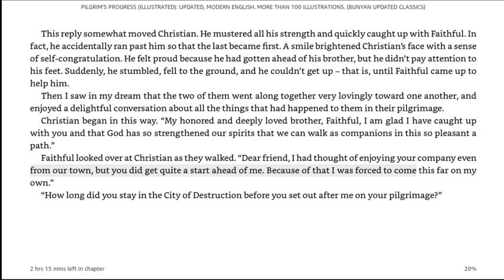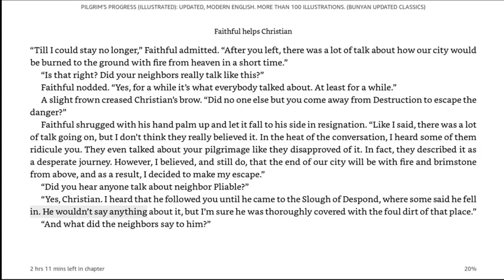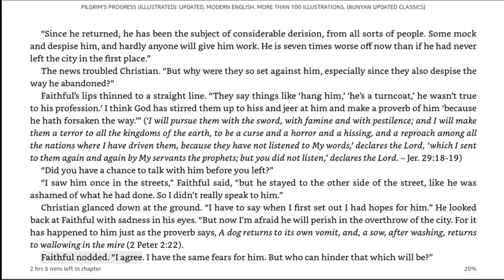58 Faithful's Escape from the City of Destruction